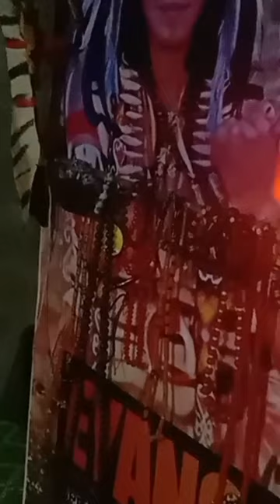ada aura mistis malam ini membuat merinding.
aura mistis yang saya rasakan